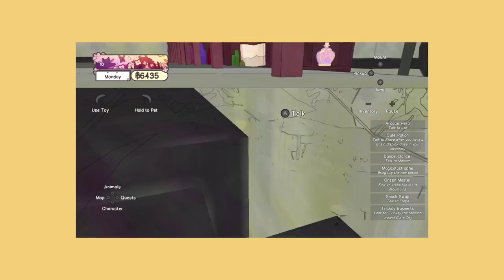10 COZY games i'm excited about to celebrate 10K!!!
Here's the 10 cozy games I'm most excited about right now! Thank you so so so much for 10K!! Love you all, cozy friends! List starts at 02:05 and all games are/will be available on PC and Switch (except Paralives - PC only).

Cozy K
235 Westlake Center # 413